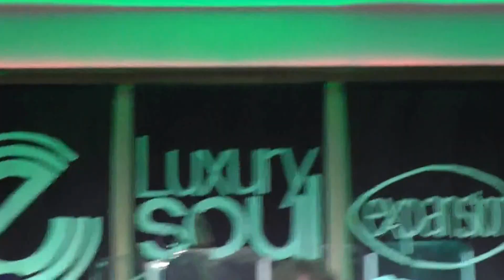SOS Band - No Lies (Live at Luxury Soul Weekender 2014 @ Hilton Blackpool)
SOS Band Live at the Luxury Soul Weekender 2014.